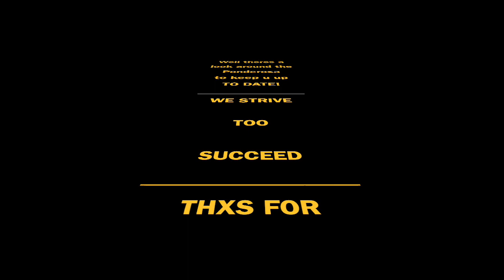A Update Round The Ponderosa